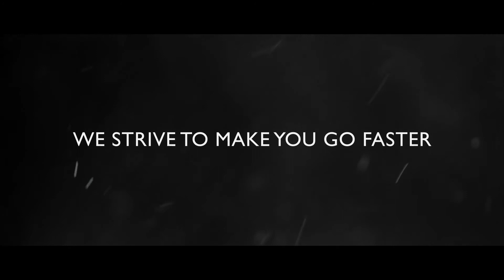KAPPA 4CENTO KOMBAT SKI 2017 - KAPPA VACUUM SYSTEM TECHNOLOGY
Try the experience of the new Kappa 4CENTO KOMBAT Ski 2017 within the KAPPA VACUUM SYSTEM TECHNOLOGY